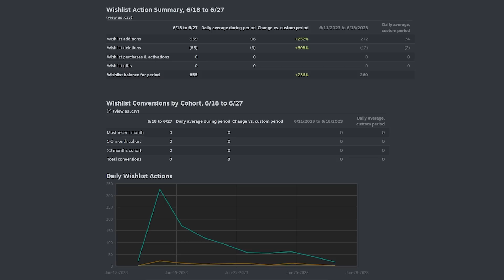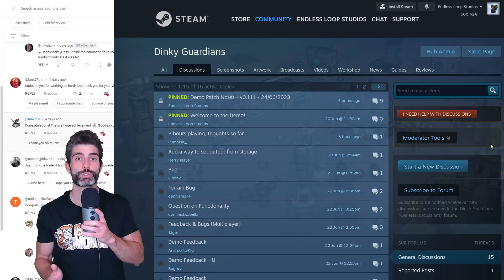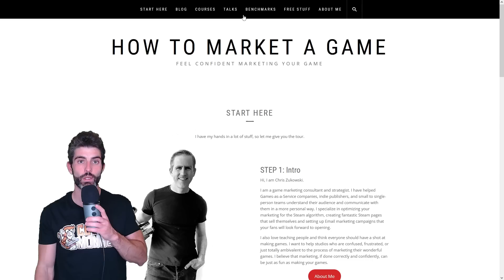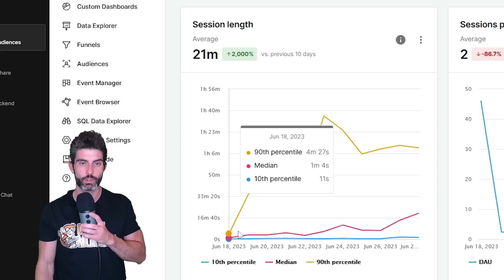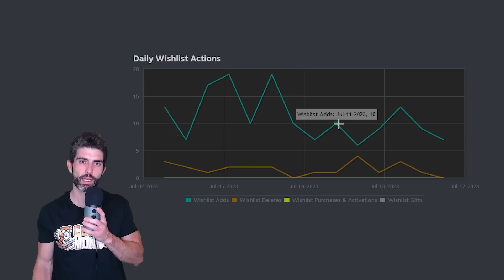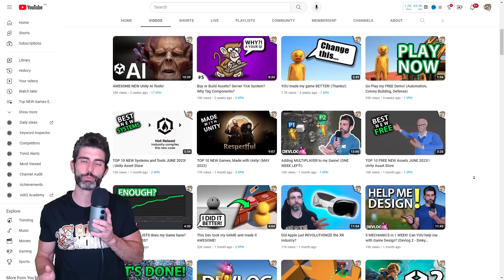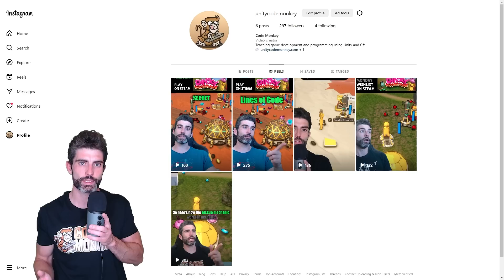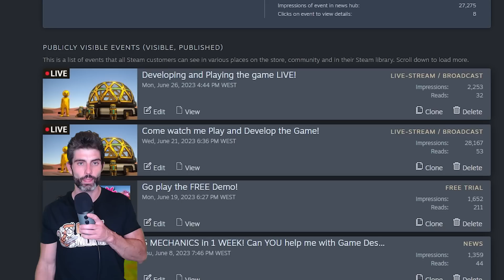Was the Steam Festival a SUCCESS?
The MOST IMPORTANT Skill to be a Successful Game Developer! (How to go Full Time Game Dev on Steam)

💬 I participated in the latest Steam Festival, let's look at the raw results and I'll give you my analysis on whether they are good or bad.
Also based on this, what are my plans with the game going forward.